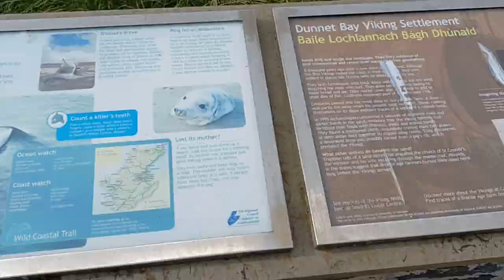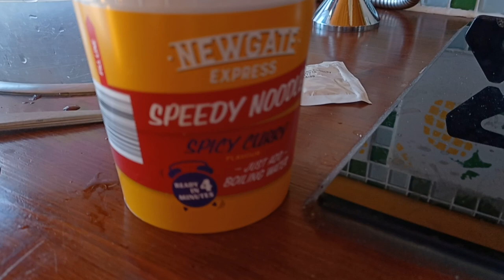12. TENGERPARTOK, HEGYEK🤩 Irány a Skót Felföld!👩🏻‍🤝‍🧑🏼🚐 | @zozek77 felföld természet ​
Elindult az Úton Skóciában sorozatunk! 😊👫🚐
Az NC500 jelentése: North Coast azaz Északi part. Az 500 pedig az út hosszára utal, 500mérföldre
(ami hivatalosan 516 mérföld) = 830km.